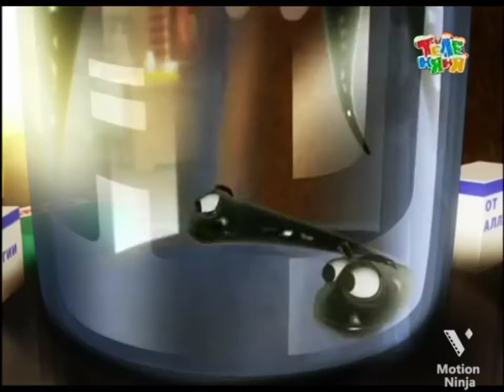Веселые мишки Аллергия полет на луну на канале теленяня мультфильмы